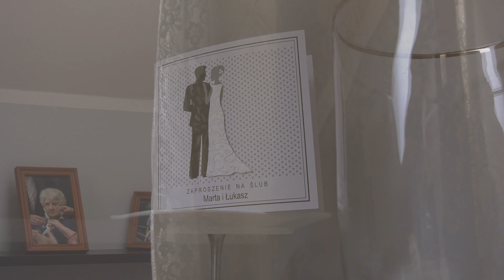MARTA & ŁUKASZ | TELEDYSK ŚLUBNY | 2019 | 4K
Zapraszamy do skorzystania z naszej oferty, stworzymy dla Was wyjątkowy film ślubny, który w pakiecie będzie zawierał ujęcia z lotu ptaka nagrywane przed kościołem, salą weselną oraz w plenerze. Film w całości zrealizowany zostanie w rozdzielczości 4K!

Zadzwoń i sprawdź czy jesteśmy dyspozycyjni w dniu Waszego ślubu.